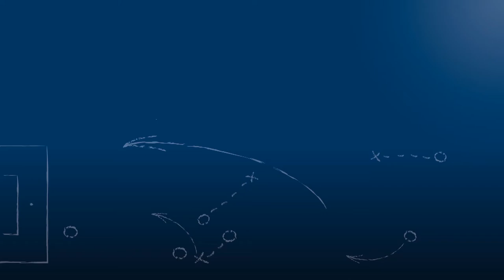Uwe Ritter - Karlsruher SC (II) - zum Abschiedsspiel des KSC II vs. FV Ravensburg, 26.5.2018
"Schade, dass dieses Sprungbrett nicht mehr da ist!"

Uwe Ritter, Stadionsprecher der KSC-Junioren und der (bis auf weiteres) letzten 2ten Mannschaft des Karlsruher SC, im FuPa.tv-Interview zum Abschiedsspiel des KSC II mit der Begegnung vs. FV Ravensburg am 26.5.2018, dem 34. Spieltag der Oberliga Baden-Württemberg 2017/18.

Wir bitten, die Tonaussetzer zu entschuldigen. Nach der ersten Antwort wird es besser.

Das Interview wird präsentiert von der Select GmbH.